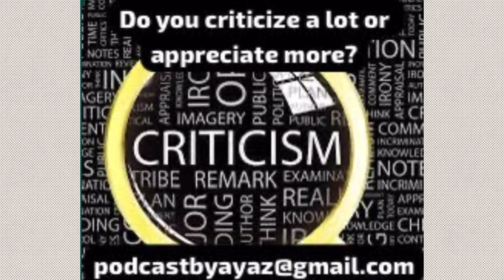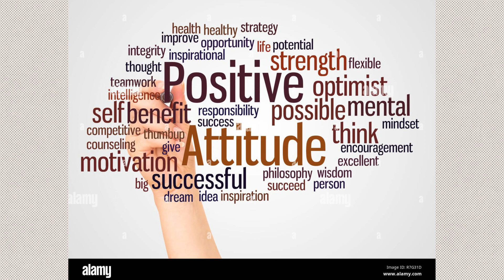Criticism Urdu Vlogs Urdu Podcast khabimainkabhitum urdupoint arydigital manifestation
Har Waqt Ki Criticism ? | Kanwal finds the lost eye of Dajjal | Urdu Podcasts Urdu Vlogs urdupodcast urduvlogs urdupoint Urdupoint Pakistan manifestation